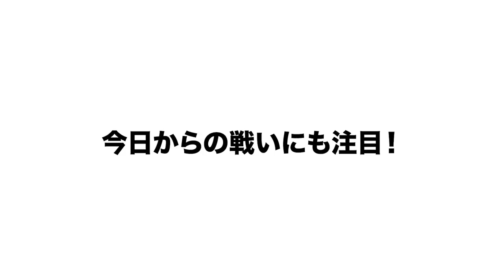【巨人は心配点がある】12球団の3連戦を徹底分析します！！